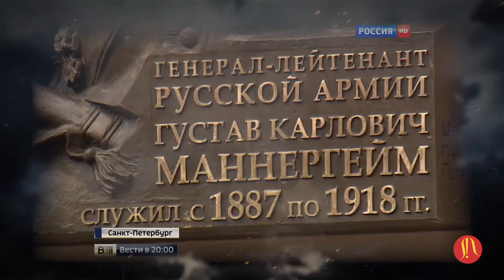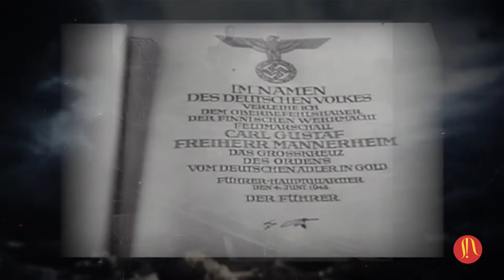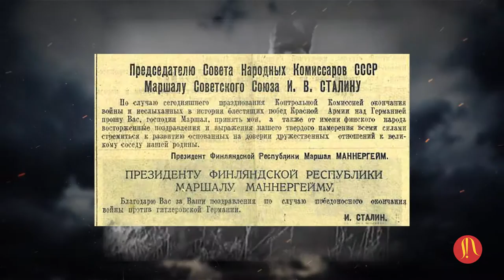MANNERGEYM KOLOKOL END